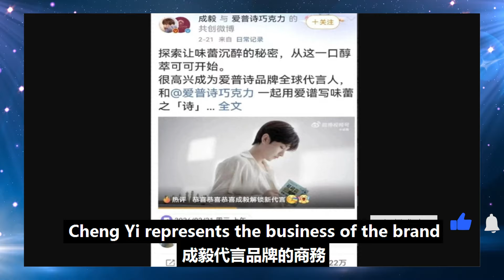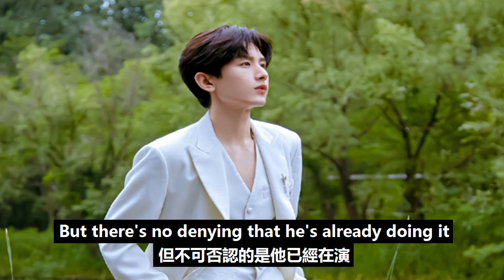成毅代言點贊破2000萬，卻被質疑割韭菜，出道即巔峰是真優秀還是有水分？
成毅代言點贊破2000萬，卻被質疑割韭菜，出道即巔峰是真優秀還是有水分？成毅